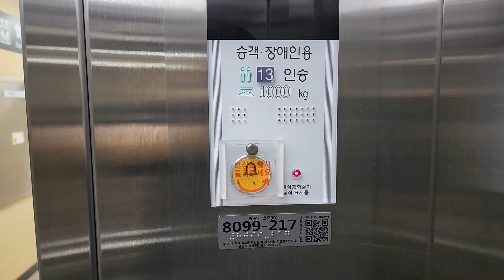(1st 경남권 특집) 경상남도 양산시 동면 양산대로 62 부산교통공사 호포역 구룡산전 탑사기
* 이 엘리베이터는 원래 없었다가 2018년 6월 8일에 새로 설치되었고, 이 역만 유일하게 승강장이 5층이며, 여기는 대합실과 승강장이 혼잡할 수 있으니 탑사시 주의하십시오.